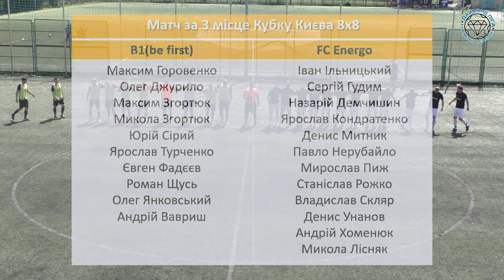B1-Енерго, огляд гри